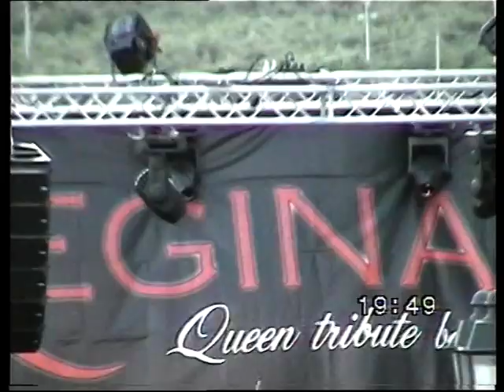MATTINATA (FG) STRADE, COMIGNOLI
Per le strade di Mattinata (Gargano, Puglia, Italia).